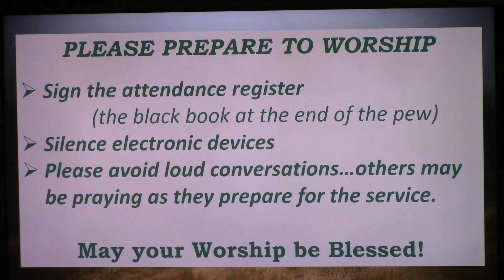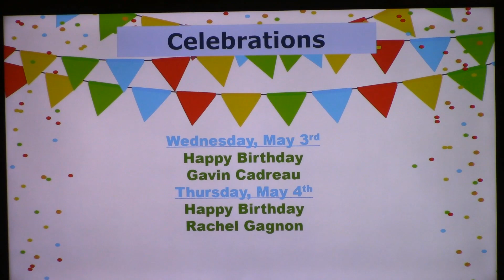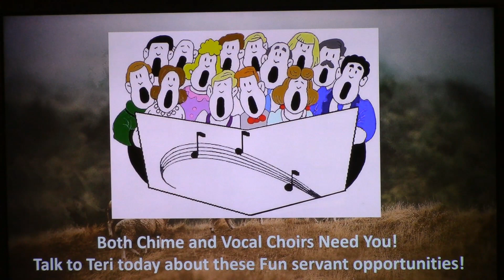Sunday Worship 4/30/23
Sunday Worship Service at Hope Lutheran Church of Linden Michigan April 30, 2023. Sermon "Shepherd & Overseer" begins at 17:46.